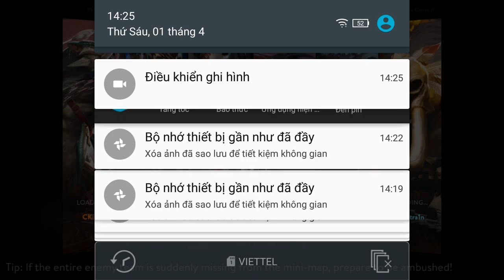Vainglory e1145 Mr Bean